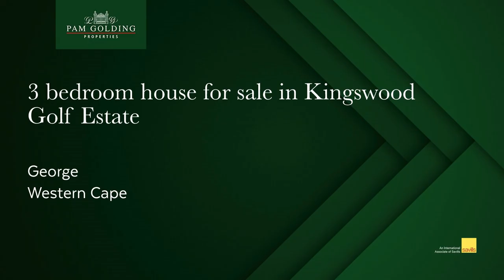3 bedroom house for sale in Kingswood Golf Estate | Pam Golding Properties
Breathtaking location

Positioned in a quiet cul de sac, this farm style designed home offers open plan living with outdoor decking to enjoy the views and nature

With the kitchen at the heart of this home, separate laundry/scullery and pantry areas. Fire place central to the living areas

Main bedroom with walk through dressing room and full bathroom.
Second and third bedrooms share a bathroom.

10 000 l underground water storage and inverter system and gas geyser allow to live off the grid.

Garaging for 2 vehicles